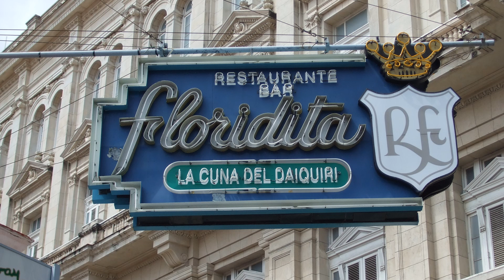Take CPCO's PQP Part 2 in Havana, Cuba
Trip dates: March 9 to 16, 2019.